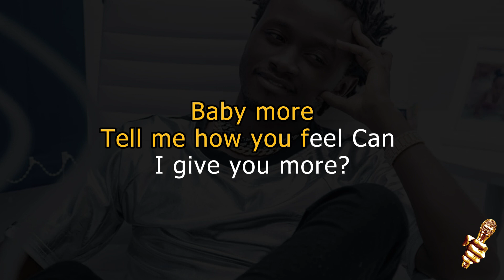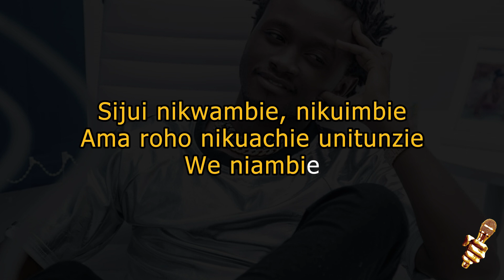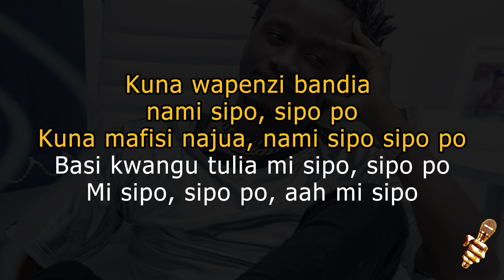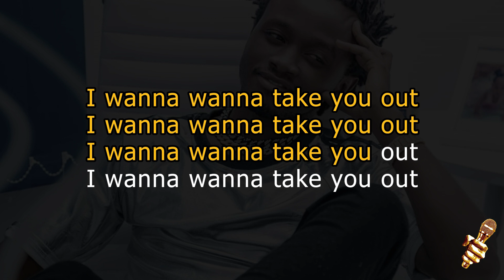Bahati - Take it Slow (Karaoke Version)